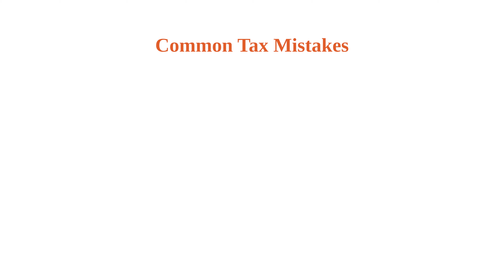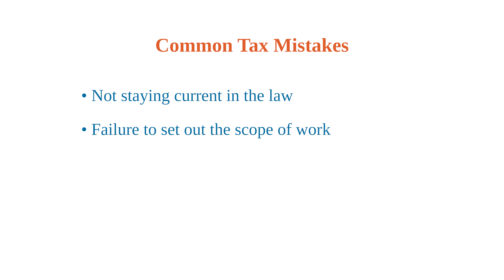The Most Common Mistakes Made by Tax Lawyers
Presenter: Marlon Song, Claims Counsel